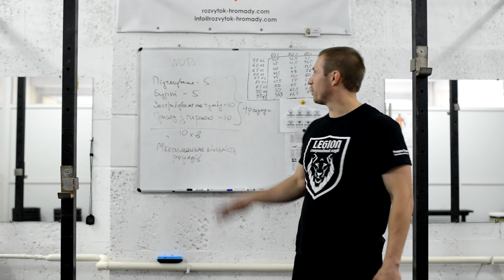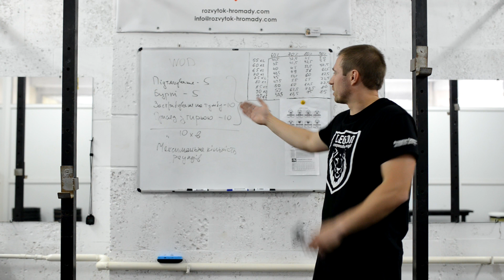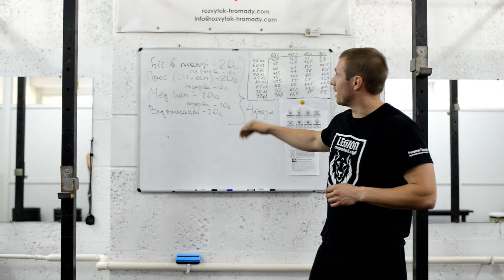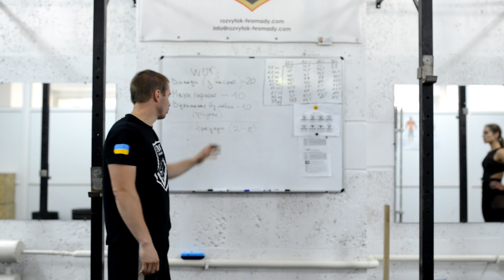Тренування для марафону №4 (кросфіт)